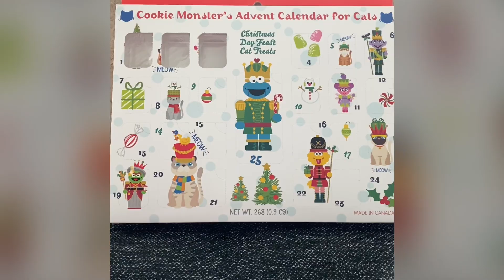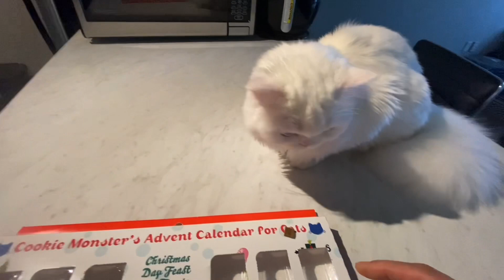Treat Reveal Advent Calendar December 4-6 😻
Miso loves to reveal a surprise treat every day in advent calendar. It seems so much fun and miso becomes happy ❤️😻